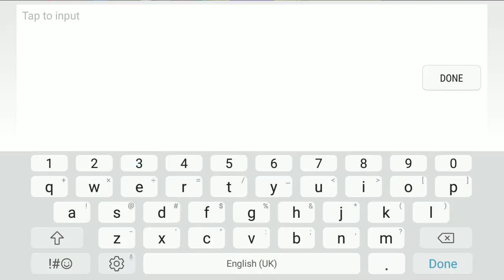Hilda game play by me #2!!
Learning to play hilda... improved and still on!